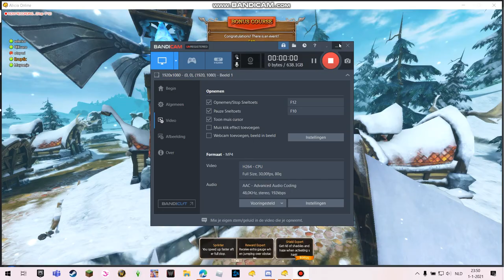Alicia online | Derp moments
Hello guy's this is a Dutch video! My mic doesn't work but you can hear my friends raging LMAO